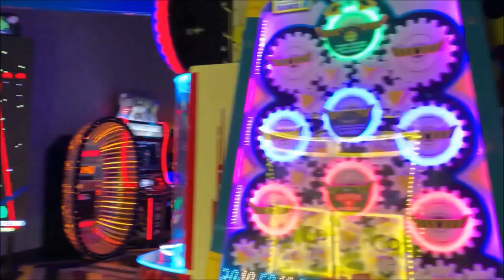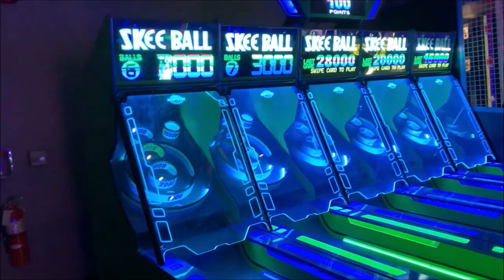Main Event in Florida | Aaron & Austin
This video is about our trip to Main Event in Wesley Chapel, Florida. It is a great place to visit to have fun. We had a great time here at Main Event and highly recommend checking this place out if you are with family and friends. Our  Vlog & Gaming Channel link will be below.

MainEventinWesleyChapel,Florida